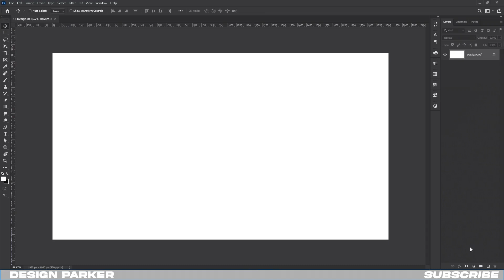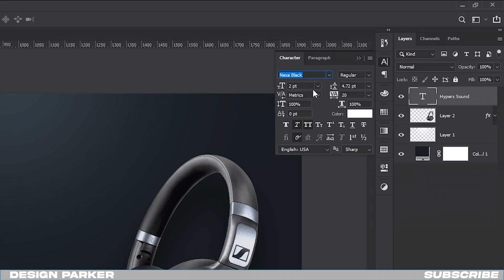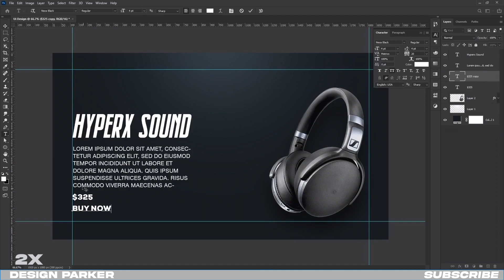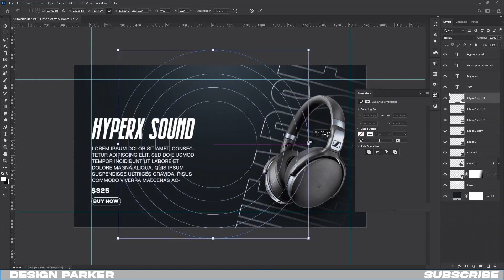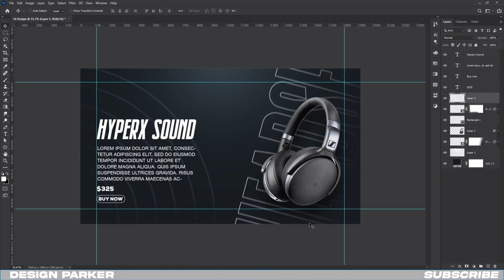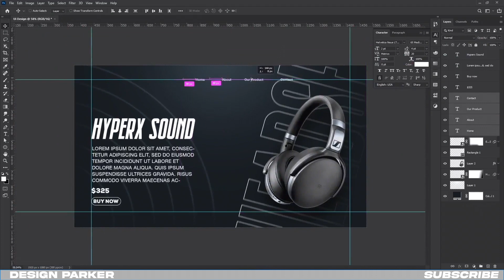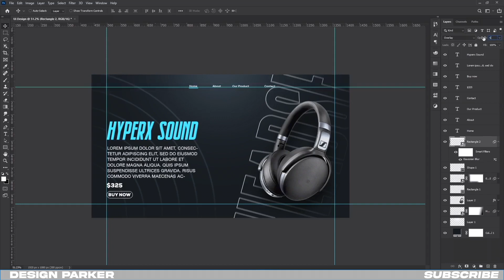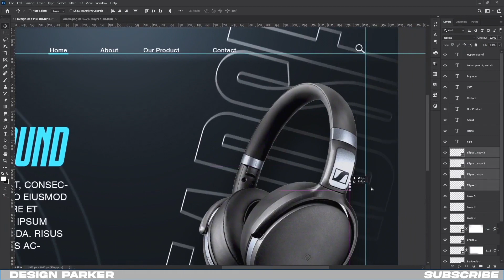Create Ui Design in Photoshop/ Photoshop Tutorials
𝗛𝗲𝘆, 𝗜𝗻 𝘁𝗵𝗶𝘀 𝘃𝗶𝗱𝗲𝗼 𝘆𝗼𝘂 𝘄𝗶𝗹𝗹 𝗟𝗲𝗮𝗿𝗻 '𝗛𝗼𝘄 𝘁𝗼 𝗺𝗮𝗸𝗲 𝗽𝗿𝗼𝗳𝗲𝘀𝘀𝗶𝗼𝗻𝗮𝗹 𝗨𝗜 𝗱𝗲𝘀𝗶𝗴𝗻 𝗶𝗻 𝗽𝗵𝗼𝘁𝗼𝘀𝗵𝗼𝗽,

𝗧𝗵𝗶𝘀 𝘁𝘆𝗽𝗲 𝗼𝗳 𝗱𝗲𝘀𝗶𝗴𝗻 𝗶𝘀 𝗯𝗮𝘀𝗶𝗰𝗮𝗹𝗹𝘆 𝘂𝘀𝗲𝗱 𝗶𝗻 𝗪𝗲𝗯𝘀𝗶𝘁𝗲.
𝗮𝗻𝗱 𝘆𝗼𝘂 𝗰𝗮𝗻 𝗮𝗹𝘀𝗼 𝗺𝗮𝗸𝗲 𝗶𝘁 𝗳𝗼𝗿 𝘁𝗿𝘆...